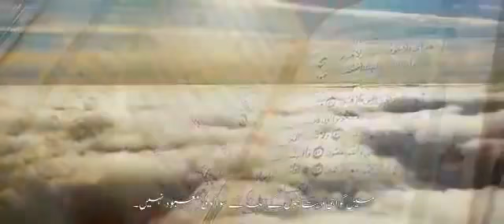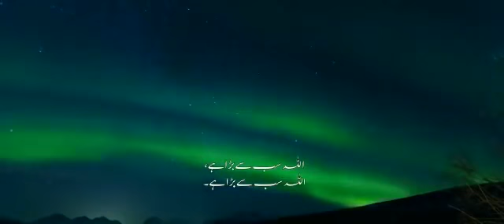Asif Aslam Gives Azan In His Beautiful Voice | اتفاسلم نے اپنی خوبصورت آواز میں اذان دی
# atifaslam#azan2020